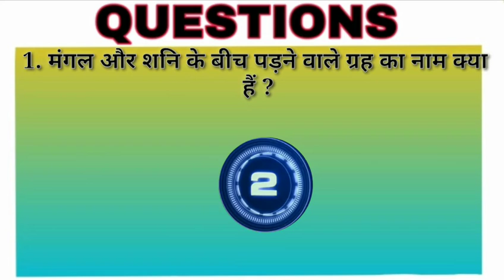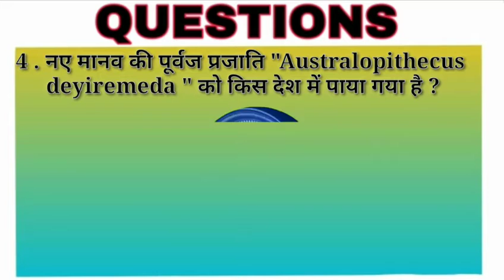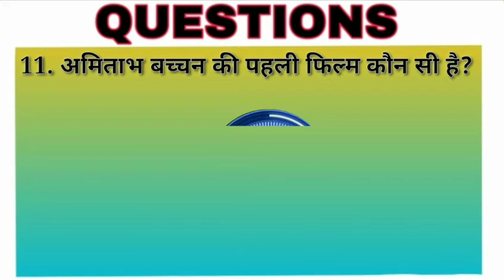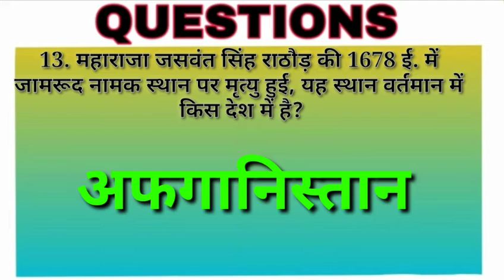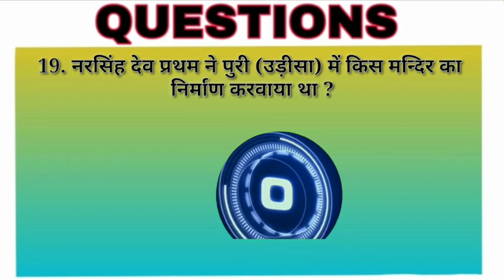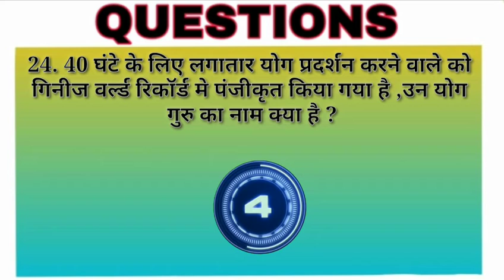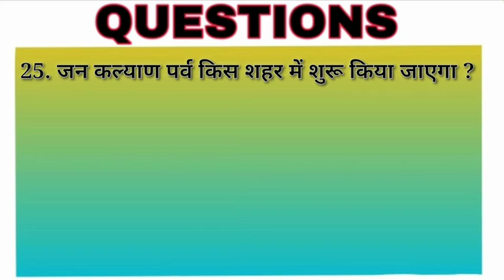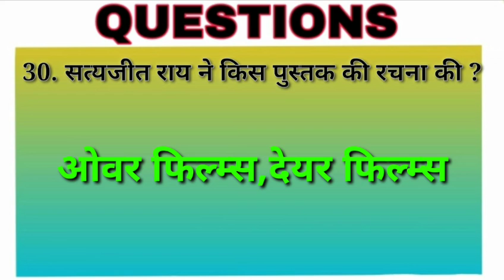मानव में कुल रक्त आयतन में प्लाज्मा का प्रतिशत लगभग कितना होता है ? || UPSC GK PART 4 || SUBSCRIBE 🙏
मानव में कुल रक्त आयतन में प्लाज्मा का प्रतिशत लगभग
कितना होता है ?